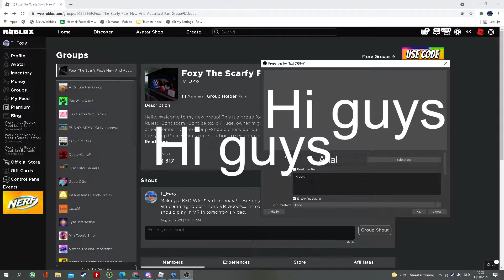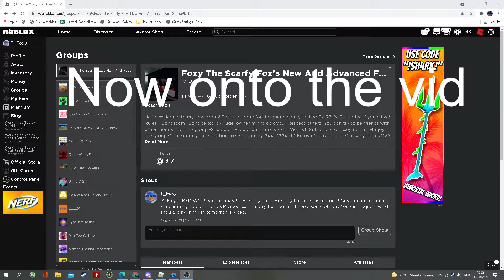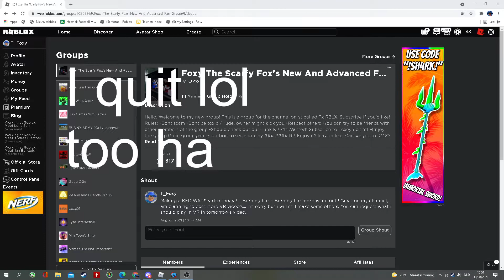Foxy Meets QT in Friday Night Funkin!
Fx RBLX